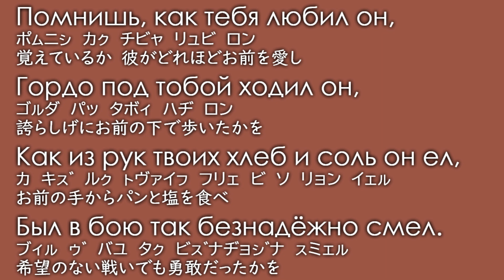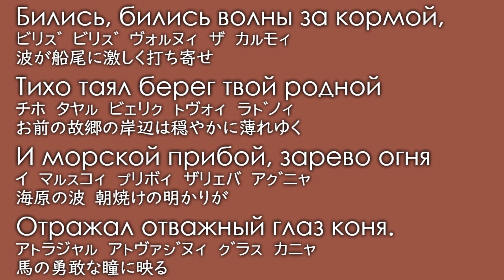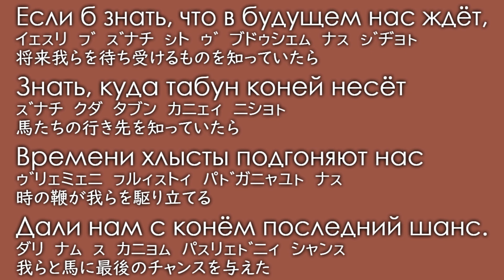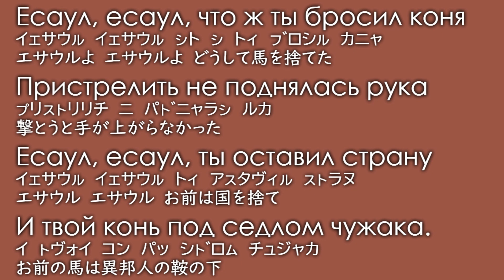Есаул【エサウル】